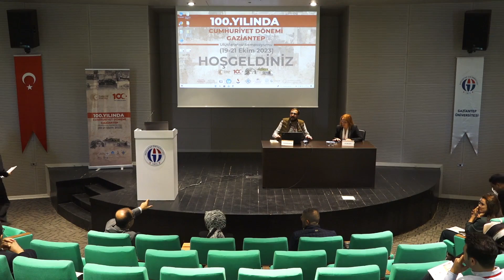100. YILINDA CUMHURİYET DÖNEMİ GAZİANTEP SEMPOZYUMU | Dr. Öğr. Üyesi Mehmet Sabri Genç (19.10.2023)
100. YILINDA CUMHURİYET DÖNEMİ GAZİANTEP SEMPOZYUMU | Dr. Öğr. Üyesi Mehmet Sabri Genç (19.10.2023)

Türkiye Cumhuriyeti'n kuruluşunun 100. yılı sebebiyle Gaziantep Büyükşehir Belediyesi (GBB) ve Gaziantep Üniversitesi tarafından düzenlenen; Gaziantep İslam Bilim ve Teknoloji Üniversitesi, Sanko Üniversitesi, Türk Tarih Kurumu, Gaziantep Kent Konseyi, Gaziantep Nurel Enver Taner Olgunlaşma Enstitüsü ve Gazikültür’ün paydaş olduğu 100’üncü Yılında Cumhuriyet Dönemi Gaziantep Uluslararası Sempozyumu'nda sunulan bildirileri yayımlıyoruz.